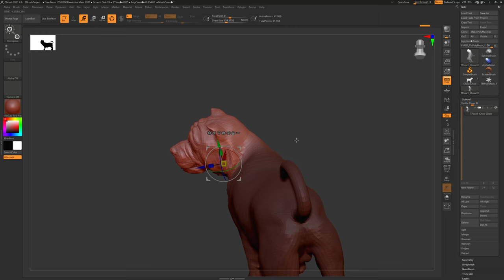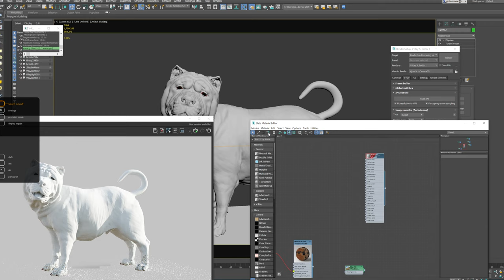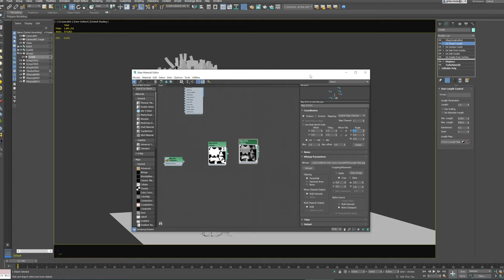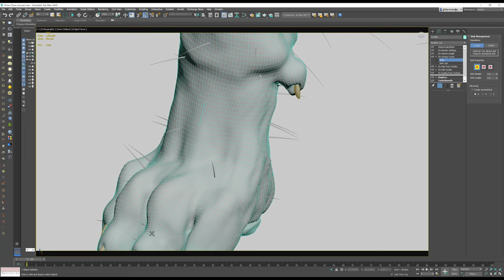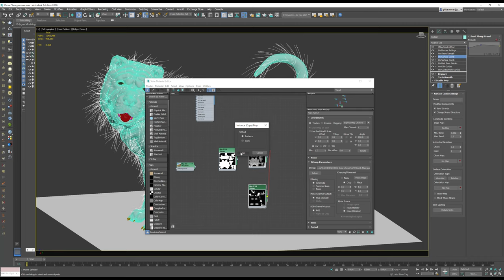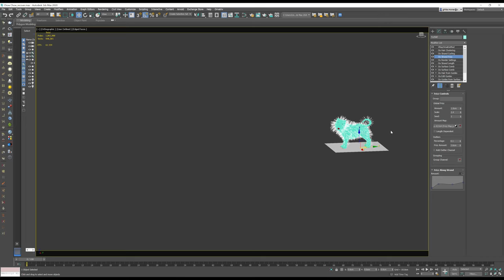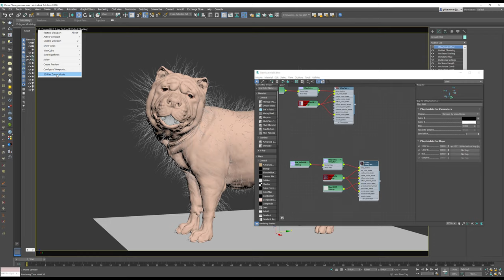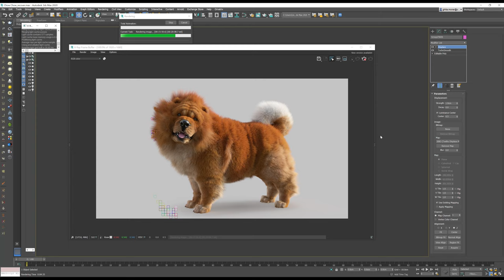Chow Chow Dog Hair using Ornatrix 6.2 / 3ds max 2020 and V-Ray 5.0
Having fun making this Chow Chow Hair using Ornatrix!